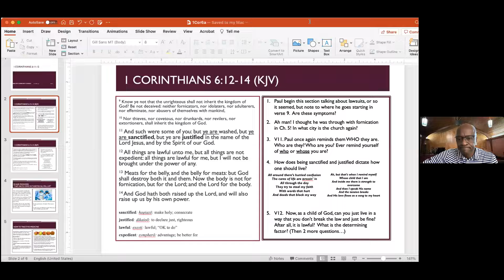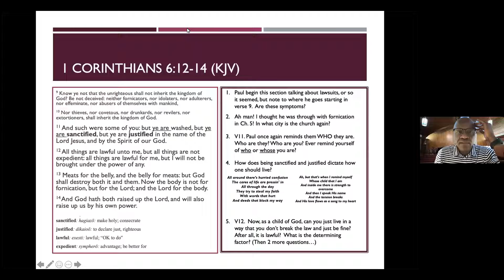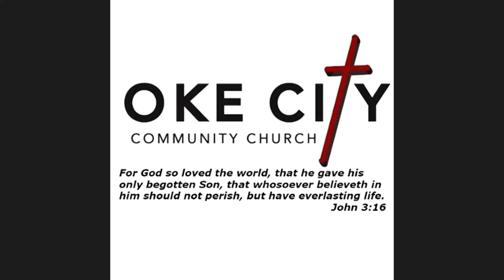1 Corinthians 6: Live Holy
4/10 Join us as we continue the lesson from 1 Corinthians 6. Give God the glory by the way you live.
Also, join us for our weekly services on Zoom Meeting ID: 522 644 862 Passcode: 1 Or call in to service at , type 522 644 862 # then press # again
 1. Sunday morning Bible class at 10:30 a.m.
2. Sunday message at 12 p.m. Facebook.com/okecitycommunitychurch
3. 1st and 3rd Wednesdays Women's prayer & fellowship at 7 p.m.
4. Thursday night Bible Study at 7:30 p.m.
5. Tuesday night Youth Bible Study at 7 p.m.